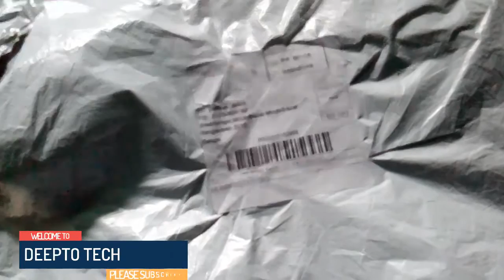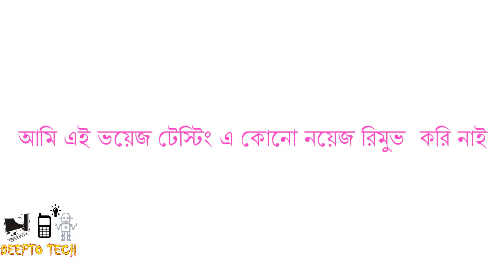Best 15$ Microphone! BM800, Condenser Microphone 😀Review ,Voice Test I Bangla Review I DEEPTO TECH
BM800, Condenser Microphone  😀Review ,Voice Test I Bangla Review I DEEPTO TECH